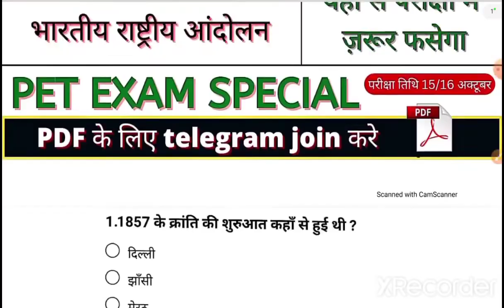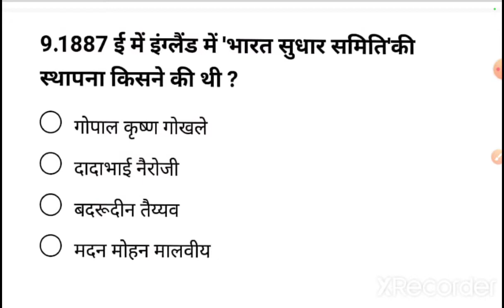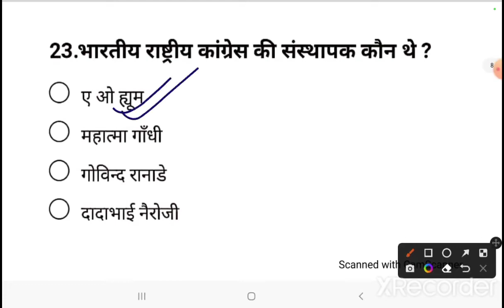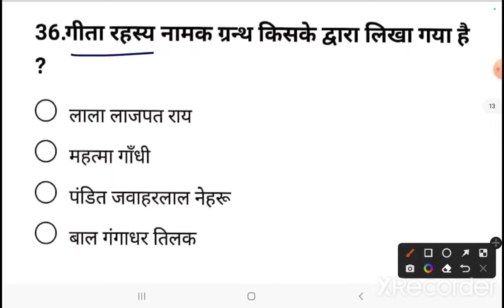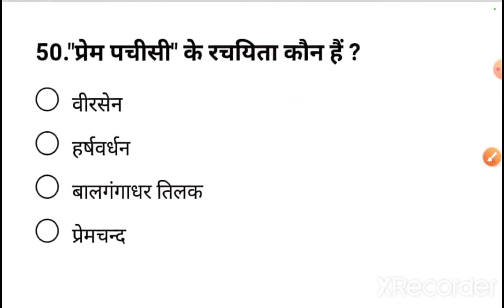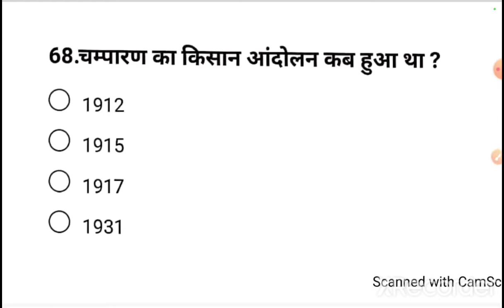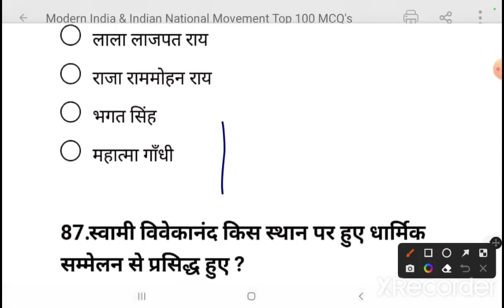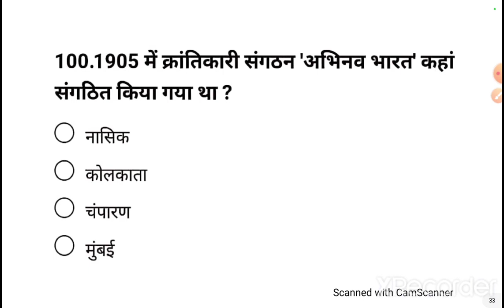modern history most important mcq | vdo re exam practice set | vdo exam test paper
vdo exam gk questions,
vdo exam preparation,
vdo exam gk practice set,
vdo practice set,
vdo re exam Hindi class,
vdo re exam gs class,
vdo re exam Hindi practice set,
vdo re exam gs practice set,
target with alok,
target on,
rojgar with Ankit,
exampur,
be topper,
quizzer book,
dev gk tricks,
online Kingdom,
agrawal exam cart vdo re exam practice set 2022,
Kiran vdo re exam practice set 2022,
arihant vdo re exam practice set 2022,